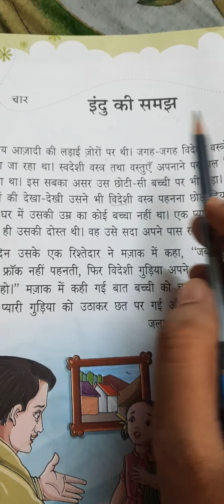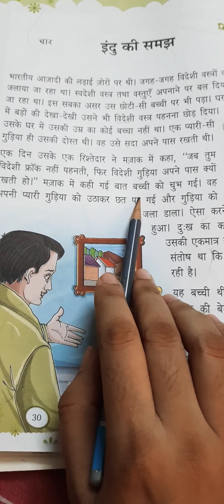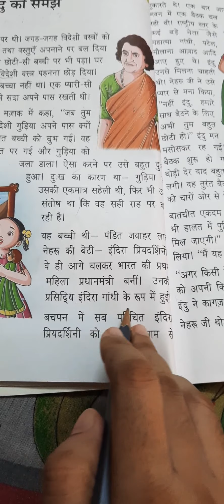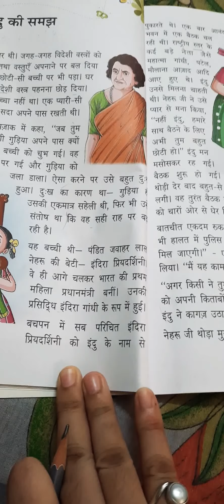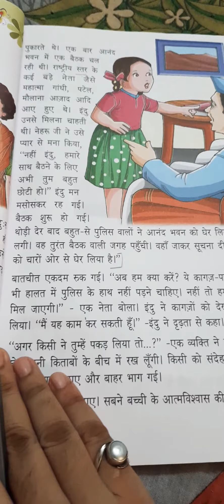कक्षा- तीन, विषय- हिन्दी, अध्याय - 4 (इंदु की समझ) part 1